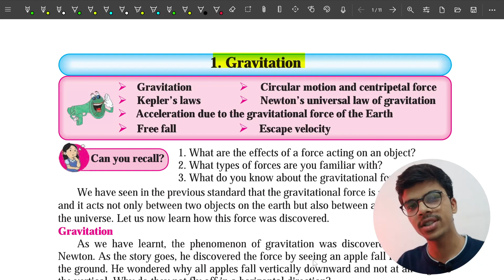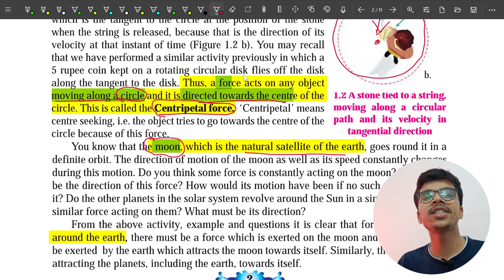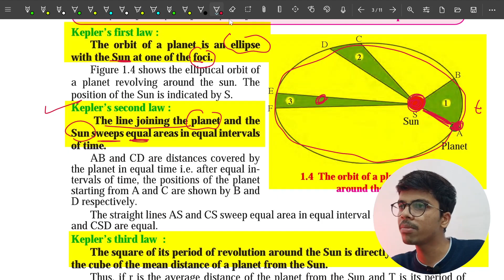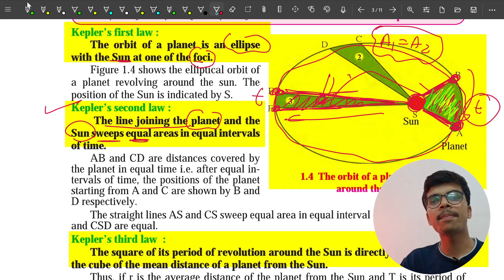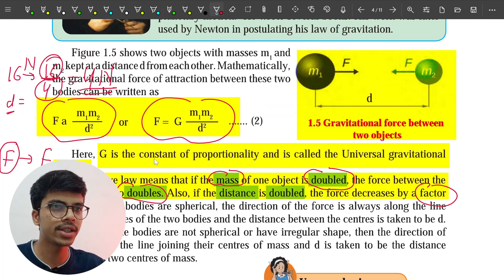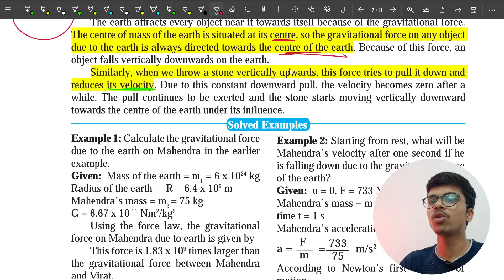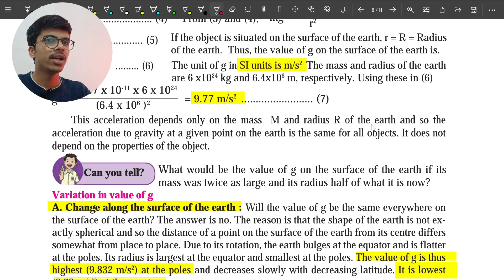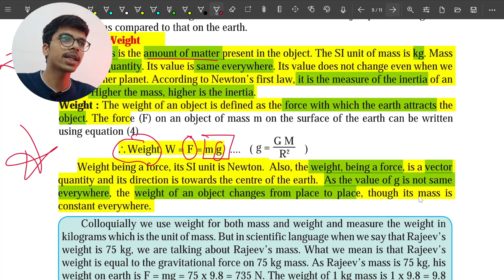10th SSC | Science-1 | Gravitation | Chapter-1 | One Short Imp | Maharashtra Board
In this video, we dive into Chapter 1 on Gravitation, as per the Maharashtra Board curriculum. We present a concise and impactful overview of the chapter, highlighting key concepts and important points that you need to know.

Our comprehensive guide will provide you with a solid understanding of Gravitation, covering topics such as the law of gravitation, acceleration due to gravity, and gravitational potential energy. We explain these concepts in a clear and concise manner, making it easier for you to grasp and retain the information.

Prepare for your upcoming exams with confidence using our one short imp (important) video. We have carefully curated the most crucial aspects of Chapter 1 to help you focus on what matters most and maximize your chances of success.